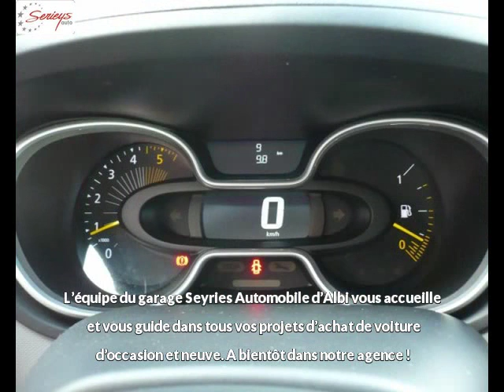RENAULT Trafic Diesel neuve à 21150 €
RENAULT Trafic 1.6 dCi 125 Grand Confort L1H1 E6 Blanc Gris Manuelle - 10 km - Mise en circulation le 05/10/2016 - en vente à Albi au prix de 21150 €. Voir l’annonce en ligne

Le garage Seyries Automobiles d’Albi (81) propose à la vente cette RENAULT Trafic 1.6 dCi 125 Grand Confort L1H1 E6 occasion n°3659.

GARAGE SERIEYS

274 AVENUE ALBERT THOMAS

81000 ALBI France